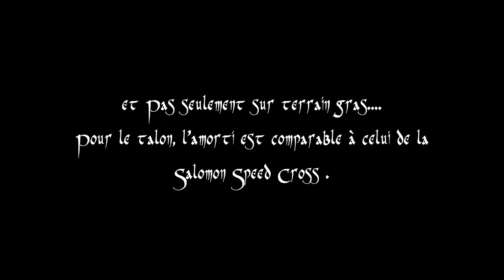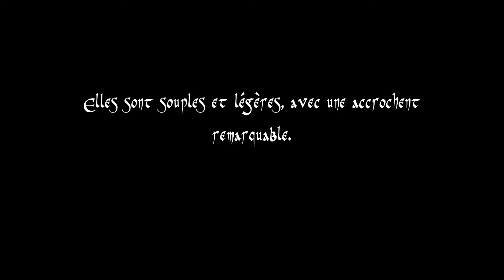REEBOK ALL TERRAIN OR TEST